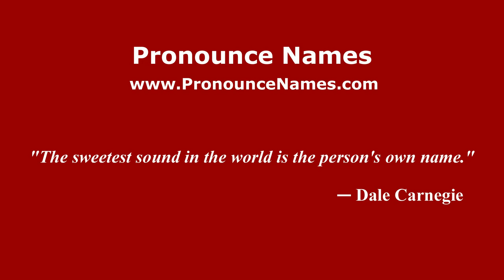How to pronounce Oscar J. Zuniga (Mexico/Mexican Spanish) - PronounceNames.com